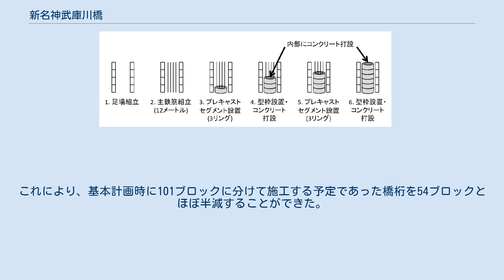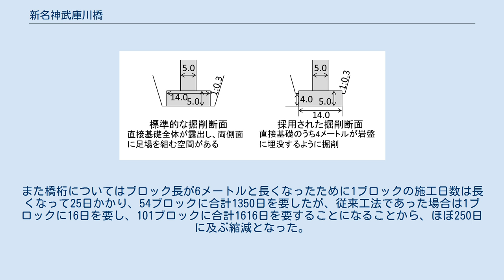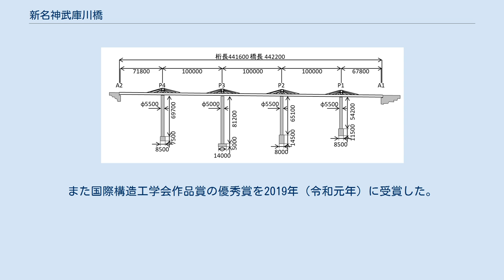新名神武庫川橋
新名神武庫川橋（しんめいしんむこがわばし）は、新名神高速道路宝塚北サービスエリア - 神戸ジャンクション間に位置し武庫川に架かる全長442.2メートルの道路橋である。
兵庫県神戸市北区道場町生野に所在する。
形式はPRC5径間連続バタフライウェブエクストラドーズドラーメン橋である。
 新名神高速道路は、既存の名神高速道路や中国自動車道と交通機能を分担し、渋滞緩和とダブルネットワーク化による信頼性向上を狙った高速道路である。
高槻ジャンクションから神戸ジャンクションの区間は、既存の高速道路より北側を通過している。
このルート上で新名神武庫川橋は、神戸市北区で武庫川を挟んで急峻な山間部に架けられることになった。
 当初計画においては、武庫川は付近の河川改修が不十分であること、隣接する兵庫県道327号切畑道場線が冠水したこともあることから河川管理者より河積阻害率を5 %以内とする条件を提示されたため、河川内に橋脚を設置せず最大支間長200メートルのPRC5径間連続エクストラドーズド箱桁橋で渡河する予定であった。
コスト縮減を図るため、高強度材料を用いた条件で形式を再検討し、改訂 解説・河川管理施設等構造令に基づき高速自動車国道橋の河積阻害率の目安となる7 %以内を満たす橋脚配置計画を立案した。
この案は武庫川に橋脚1基を設置し、最大支間長100メートルのPRC5径間連続箱桁橋で、河積阻害率は6.9 %となった。
この案についてまず河川管理者に対し、河積阻害率7 %とした場合でも不等流解析により上流の水位上昇の影響がないことを説明し、2006年（平成18年）12月から2008年（平成20年）5月まで河川管理者との13回もの協議を経て2009年（平成21年）3月に了承を得た。
また、地元住民に対しても2回の協議で不等流解析の結果を説明し2010年（平成22年）7月に了承を得た。
漁業協同組合に対しても、橋脚配置による河川汚濁へ防止策を講じることで2010年（平成22年）9月に了解を得た 当初この橋は、全長442メートル、最大支間100メートル、最大橋脚高81.2メートルのPC5径間連続ラーメン箱桁橋として基本計画が実施され、詳細設計と上部工と下部工の建設を一体として発注された。
橋梁全体の耐震性向上と施工の省力化による合理的な急速施工を可能とすることを念頭に詳細設計を行った結果、ハーフプレキャスト部材を用いた橋脚の急速施工を採用するとともに、上部工については東九州自動車道田久保川橋（寺迫ちょうちょ大橋）で採用されたバタフライウェブ箱桁構造を採用することになった。
これにより、本橋は世界でも類を見ない新構造形式となる、バタフライウェブエクストラドーズト箱桁橋となった。
 箱桁の側面の部分をウェブと呼ぶが、これを蝶形のコンクリートパネルとしたものがバタフライウェブである。
バタフライウェブは高強度繊維コンクリートを使用し鉄筋を配置せずにPC鋼材を入れたもので、厚さは150ミリメートルと薄くすることができ、軽量化に寄与した。
バタフライウェブは工場で製作するプレキャスト部材で、製作性と運搬時の寸法制約から、高さは4メートルに制約された。
このことから橋の全体にわたって桁の高さは一定の4メートルになり、この桁高さで支間100メートルの橋を成立させるために、バタフライウェブの柱頭部を斜材で補剛するエクストラドーズド構造を採用することになった。
また、上下線を一体断面として建設し、将来的に両側に拡幅できるようにするために、エクストラドーズドの斜材は中央分離帯に配置することになった。
バタフライウェブの採用により施工ブロックの数を減らすことができたことから工程を短縮でき、またバタフライウェブと桁高一定エクストラドーズド形式の採用により上部工は基本計画より約20パーセントの重量低減となった。
 バタフライウェブの寸法 また基本設計では、河川内に位置する第3橋脚のみ河川阻害率を考慮して直径5メートルの円形中空断面とし、これ以外の3つの橋脚は6.0メートルから6.5メートルの寸法の矩形中空断面として計画されていた。
橋脚高も第3橋脚がもっとも高く計画されており、この結果第3橋脚以外の剛性が高くなり、もっとも橋脚高の低い第1橋脚に地震時の慣性力が集中することが懸念された。
そこで第3橋脚以外の3つの橋脚を直径5.5メートルの円形中空断面構造にすることで剛性を低...